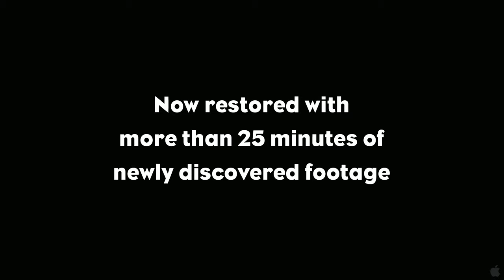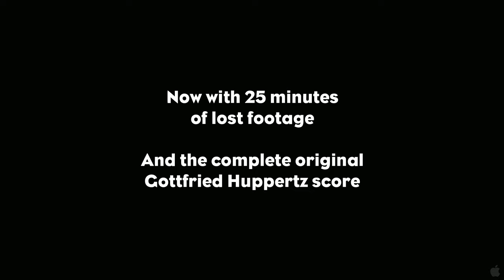Metropolis (1927) restoration trailer - 2K / 1440p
Produced by Erich Pommer
Screenplay by

    Thea von Harbou
    Fritz Lang (uncredited)

Based on Metropolis
by Thea von Harbou
Starring

    Alfred Abel
    Brigitte Helm
    Gustav Fröhlich
    Rudolf Klein-Rogge

Cinematography

    Karl Freund
    Günther Rittau

Production
company

UFA
Distributed by Parufamet
Release date

    10 January 1927

[1][2]
Running time

    153 minutes (original)
    116 minutes (1927 edit)
    105–107 minutes (1927 US)[3][4]
    128 minutes (1927 UK)[3]
    118 minutes (August 1927)
    91 minutes (1936)
    83 minutes (1984)
    124 minutes (2001)
    148 minutes (2010)

Country Germany
Language

    Silent film
    German intertitles

Budget 5.3 million Reichsmarks (estimated) (equivalent to €35 million 2009)[2]
Box office 75,000 Reichsmarks (estimated)